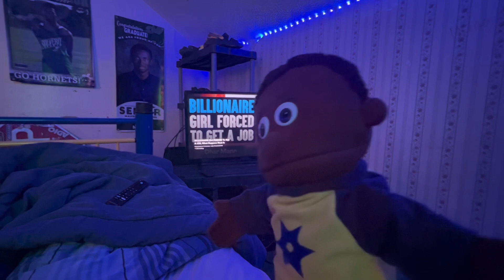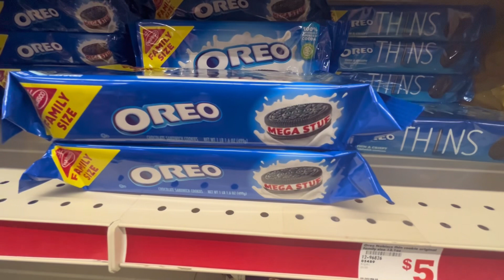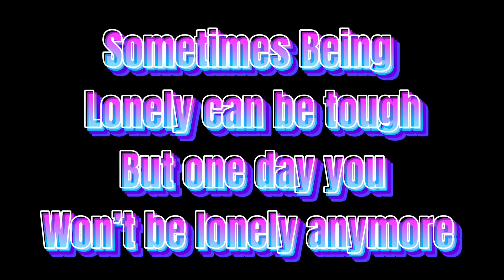Hey Benny! S1 E2 A Lonely Teenage Kid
Benny tries to get rid of his loneliness